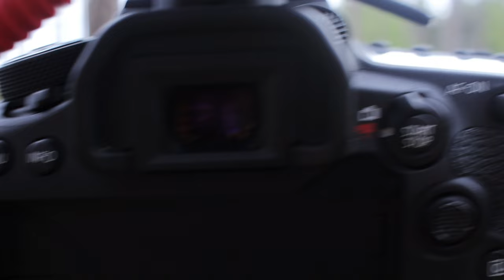RED SQUIRRELS - Wildlife Photography at Formby Pinewoods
The pinewoods on the North West coast of the UK, is one of the few remaining strongholds left for the red squirrel in the UK. If you are quiet and prepared to be patient, you'll be rewarded with great sights of the these fantastic little animals, along with other mammals and birds.

Given that it is now spring, the woodlands are full of birdsong and lush green foliage, so spending a few hours immersed in nature is just wonderful and I've made this short film showing why I love these places.

Species featured in the video:
01:02 - Alder Leaf Beetle
01:27 - Rabbit
03:08 - Red Squirrel
05:46 - Carrion Crow
07:06 - Red-Banded Sand Wasp
07:45 - Large Red Slug
08:55 - Great Spotted Woodpecker
09:43 - Wren
11:08 - Ragwort